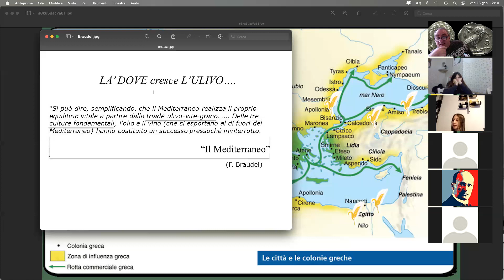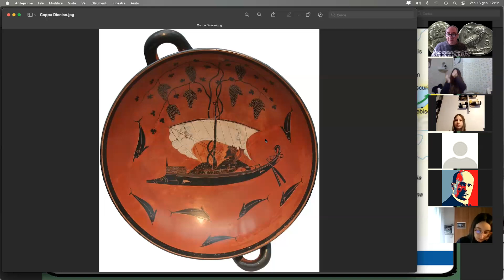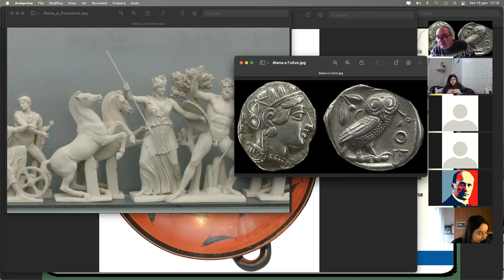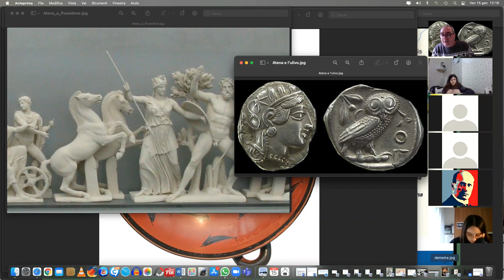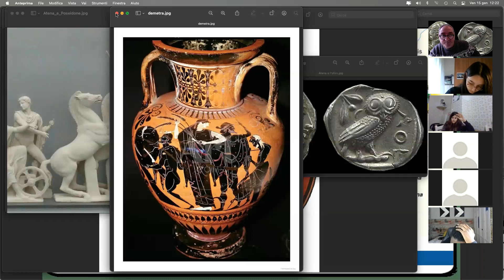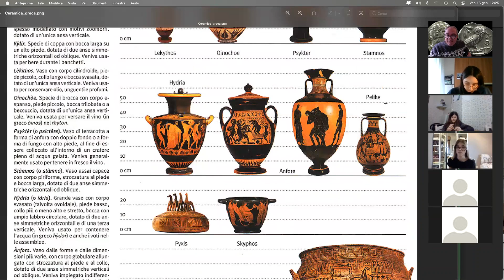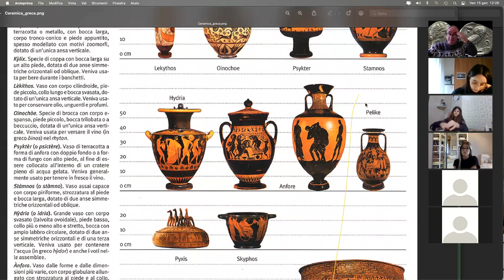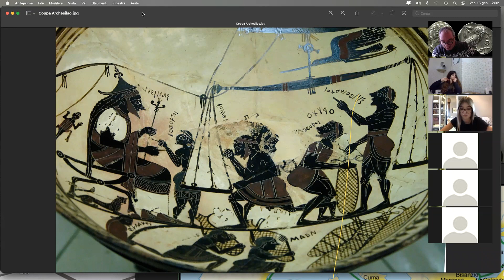CIVILTA' GRECA - Agricoltori, artigiani, mercanti (DAD)